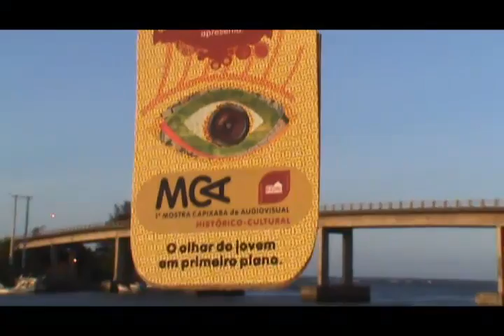Entrevista com Mariana Candido Gabriel - Grupo Cultural ETC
Oficina de cobertura colaborativa na Mostra Capixaba Audiovisual em Marataízes-ES